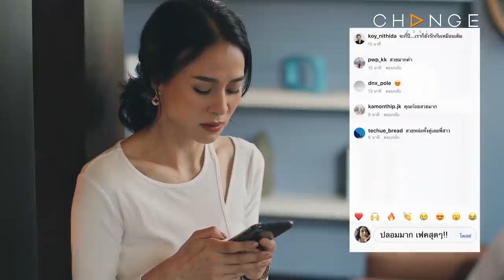Club Friday The Series รักซ่อนเร้น ตอน ความเจ็บปวดของมือที่สาม EP.3 [3/5] | CHANGE2561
ClubFridayTheSeries​ รักซ่อนเร้น​ ตอน